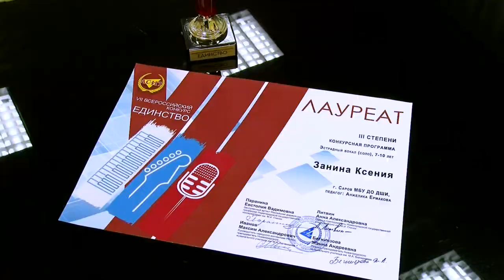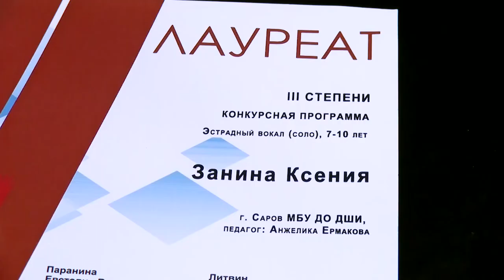Новые победы воспитанниц ДШИ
Василина Афонина примет участие в иммерсивном музыкальном театрализованном представлении «Новогодний Мюзикл РДШ» в Москве. А Ксения Занина покорила жюри сразу двух конкурсов: фестиваля «Единство» и проекта «Первый шаг».